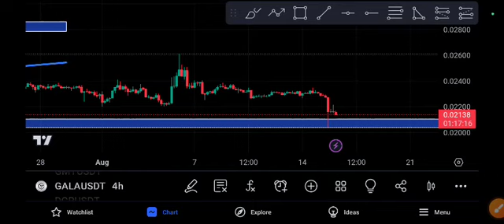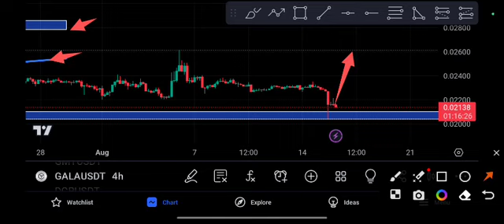Gala coin News Today! Gala Price Prediction